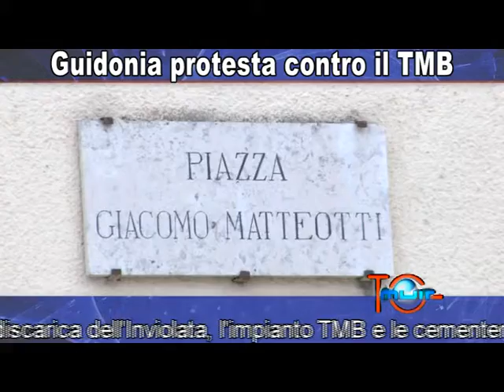Manifestazione Contro il TMB a Guidonia Montecelio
Manifestazione svoltasi a Guidonia Montecelio in piazza Matteotti per la bonifica della discarica dell'Inviolata.